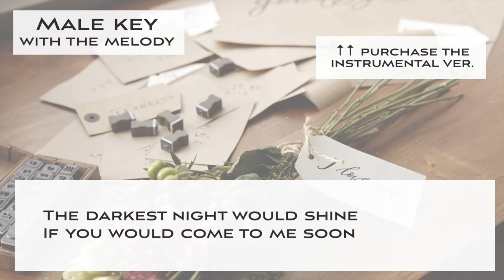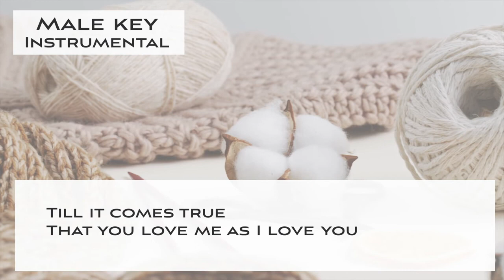How high the moon - Jazz KARAOKE (Instrumental backing track) - male key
This is a Sing along KARAOKE music of "How high the moon" for male singers. You can sing this song with high quality singalong KARAOKE track.

🌻Important🌻
🌻The guideline for covering my karaoke music tracks🌻

🌻🌻Information about this karaoke music track "How high the moon"